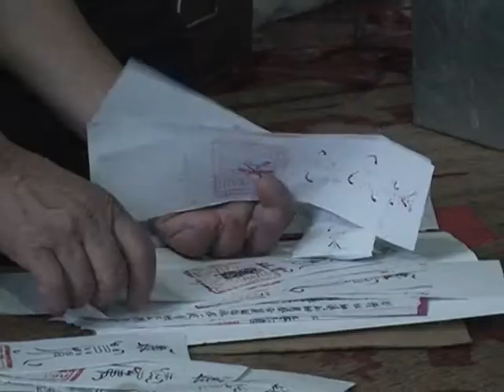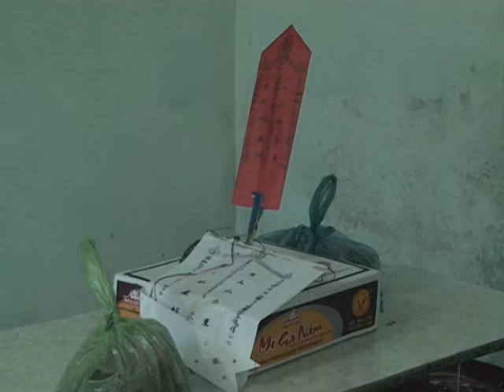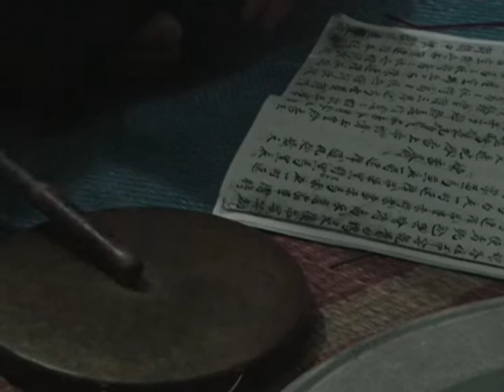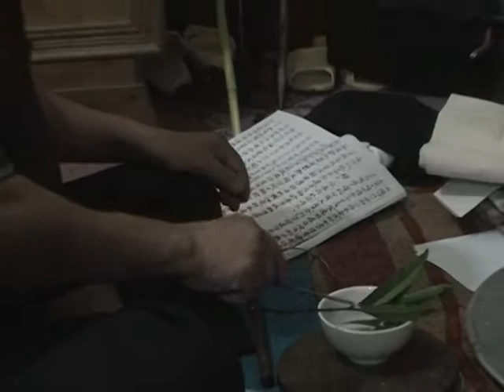Nghi lễ đám ma người Tày || Văn hóa Dân tộc Tày || Thái Nguyên P.1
NGHI LỄ TANG MA CỦA NGƯỜI TÀY Ở THÁI NGUYÊN